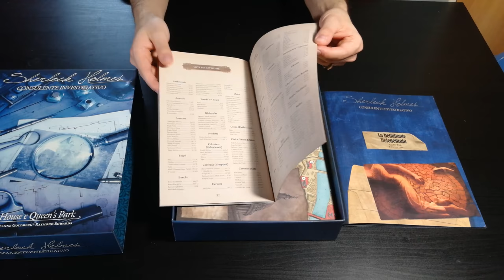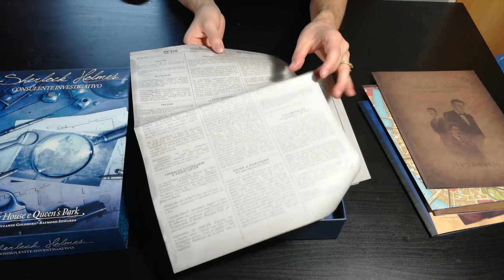Sherlock Holmes Consulente Investigativo: Carlton House e Queen’s Park